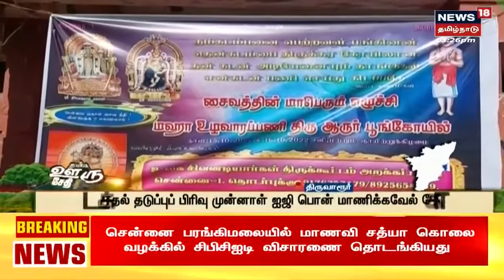நம்ம ஊரு சேதி | Top Tamil News Bites Today | Namma Ooru Sedhi | News18 Tamil Nadu | Sat Oct 15 2022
நம்ம ஊரு சேதி | Top Tamil News Bites Today | Namma Ooru Sedhi | News18 Tamil Nadu | Sat Oct 15 2022 | செய்திகளை துல்லியமாகவும் துரிதமாகவும் வழங்கும் தமிழகத்தின் முதன்மை செய்தி தொலைக்காட்சி உங்கள் நியூஸ் 18 தமிழ்நாடு NammaOoruSedhi நம்மஊருசேதி News18TamilNadu TamilNews n18_Ad_Present

Sat Oct 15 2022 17:21:14